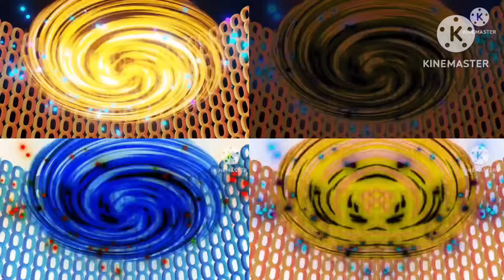4 Wonderland YOUR GROUNDED’s